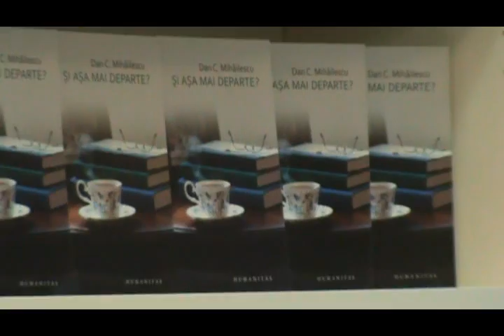Dan C Mihailescu cafea, carti, ochelari, abur